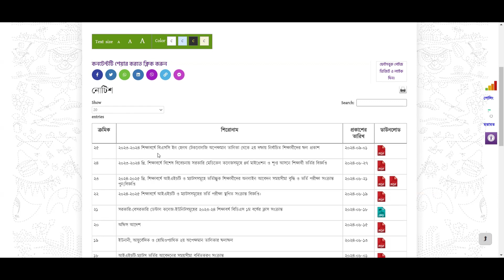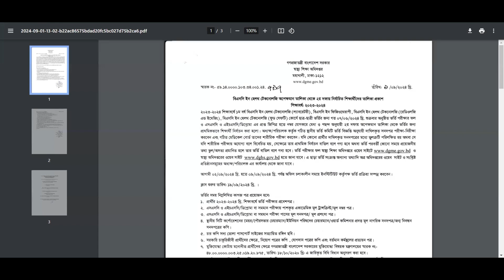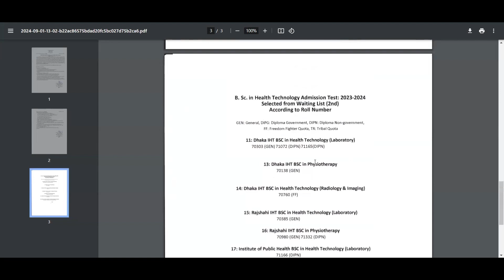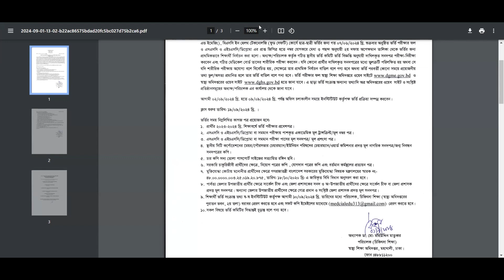B.Sc In Health Technology 2023-24 Waiting List(2nd)|বিএসসি ইন হেলথ টেকনোলজি ২য় দফা ফলাফল (Waiting)